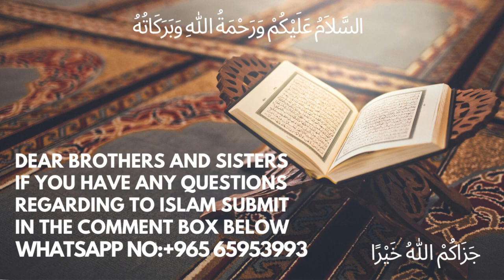Kuta Paalne Aur Uske Luab ka Hukm || کتا پالنے اور اس کے لعاب کا حکم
urdu bayan Kuta Paalne Aur Uske Luab ka Hukm || کتا پالنے اور اس کے لعاب کا حکم